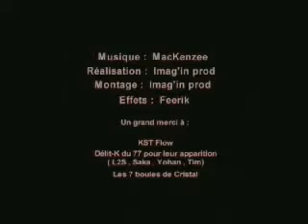¤Scato bango crew-la maison des goonies.avi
Crew du rappeur Double K.O qui a d'ailleurs sorti 1 album terrible "Hit Combo" avec des feat du genre Kst flow (big up a toi)Lil thug et son daron Seno ,Enois scroggins etc...